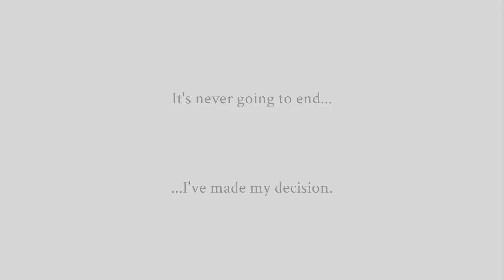Inside The Dark Full Game